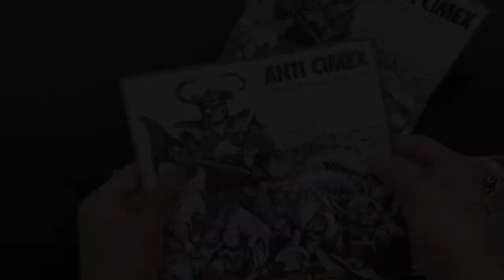CRUST weekend Pt. 1.- ANTI CIMEX / Country of Sweden (2CD - digipack)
ANTI CIMEX - Country Of Sweden (Official Recordings 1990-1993)

- Digipack
- Limited Edition to 500
- 2 CD:

CD 1.- Absolut Country Of Sweden (1990)
         - Fucked In Finland Live EP (1992)
CD 2.- Scandinavian Jawbreaker (1993)
          - Made In Sweden Live (1990)

Diablos Recs Mexico (2020)